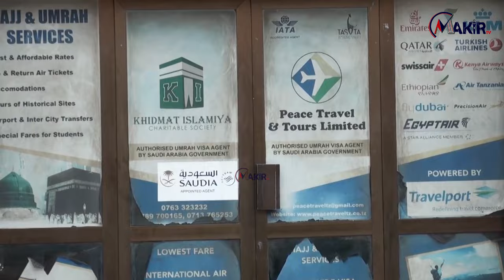PEACE TRAVEL NI TAASISI PEKEE TANZANIA INAYOPELEA WATU KILA MWEZI UMRA YAZINDUA RASMI SAFAR ZA HIJJA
Taasisi ya kusafirisha waislamu kwenda Hijja wamezindua rasmi nafasi za watu kujiandikisha kwenda Hijja #023